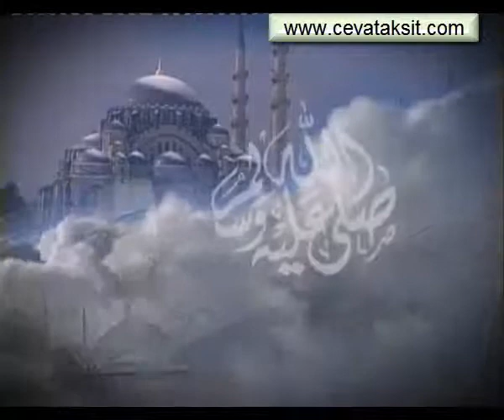SÜLEYMANİYE DERSLERİ 459